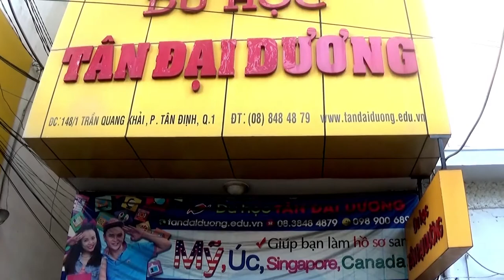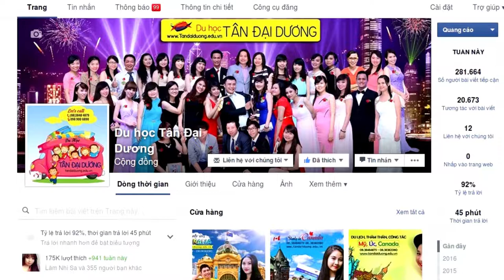Làm sao để đậu Visa du học Mỹ? (Quỳnh Anh)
Lam sao de dau Visa du hoc My?, du học Mỹ